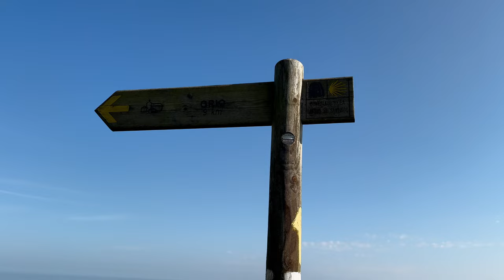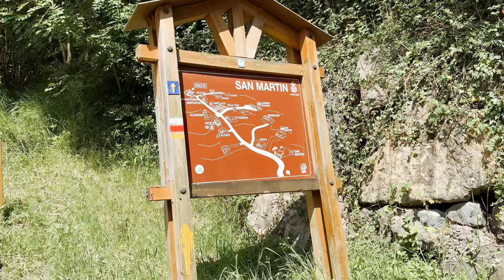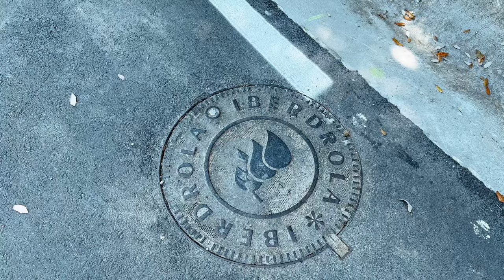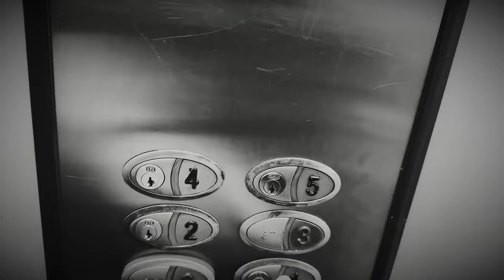Camino Del Norte Vlog: San Sebastian - Zarautz | Day 2 | Shell Toucher Tips & Trips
to explore my collection of “Camino Inspired & Camino Tested” gear! Instead of writing a book, I decided to get a little crafty!

Camino Del Norte Vlog: San Sebastian - Zarautz | Day 2 – Joggers, Elevators & I almost joined a Cult

Welcome back peregrinos to Day 2 on the Camino del Norte! Today, the camino takes things to a whole new level, literally. From San Sebastián to Zarautz, it’s a rollercoaster of jaw-dropping views, endless climbs, and, believe it or not, an encounter with a cult. (Spoiler: I escaped, but just barely.)

This episode has everything:

Joggers flying past me, making me question all my life choices.
Random elevators in the middle of a hiking trail, yes, real elevators!
Absurd detours and awkward misadventures that seem to be very on-brand for me these days.
Tips and hacks to help you survive this stretch without losing your sanity (much), or accidentally joining a cult. (I'm all about actionable, relevant takeaways here.)
And of course, sweeping coastal views, charming villages, and all the magic (and madness) the Camino provides.
If you’re a fan of missteps, laughs, random trivia and the occasional life lesson, you’re in the right place. Don’t forget to pack your sense of humor and maybe a compass, this leg of the journey will keep you guessing me thinks!

Buen Camino, my friends, and let the absurdity continue! 🎒🌍